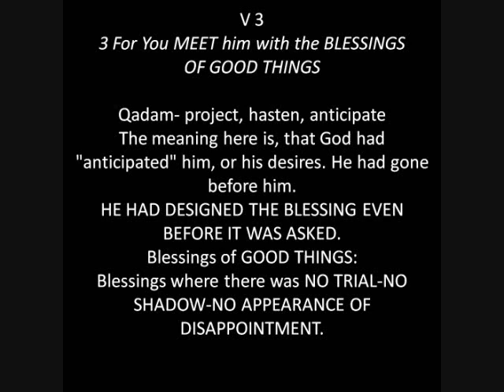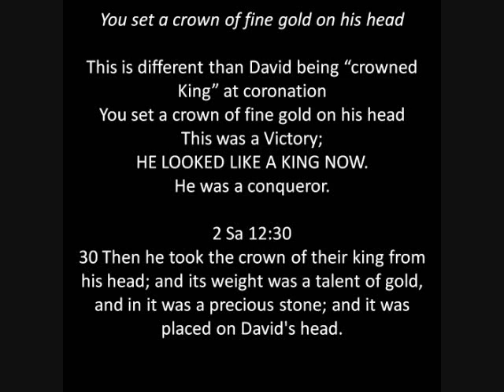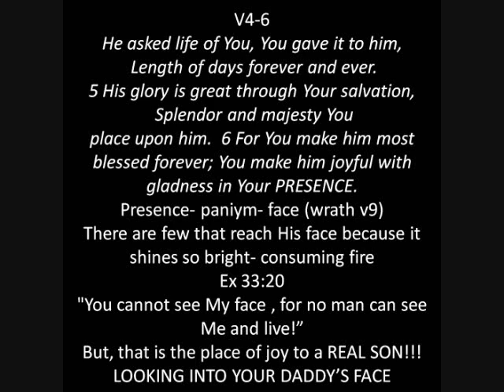psalms 21 6